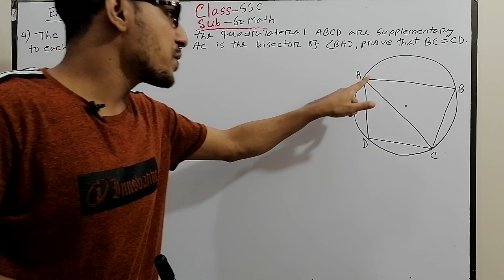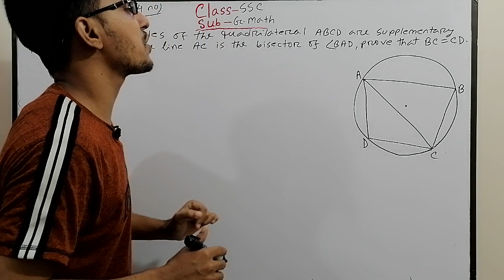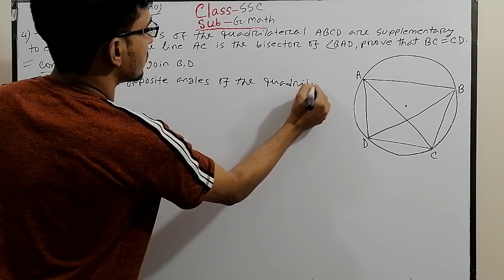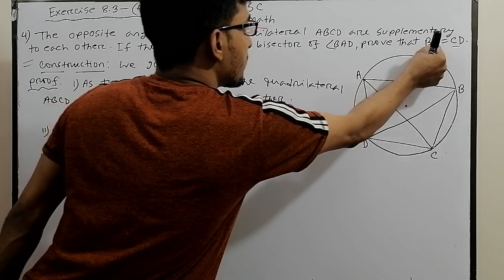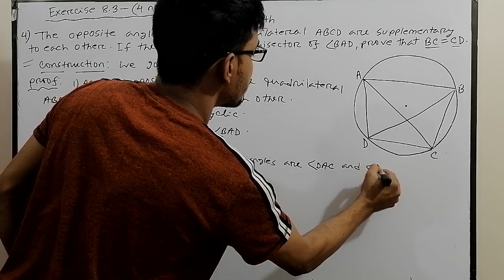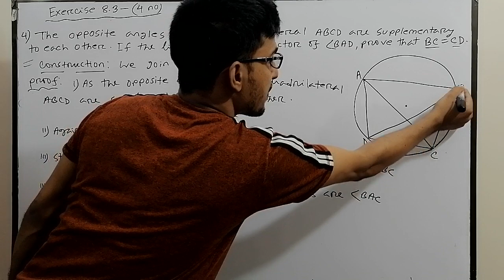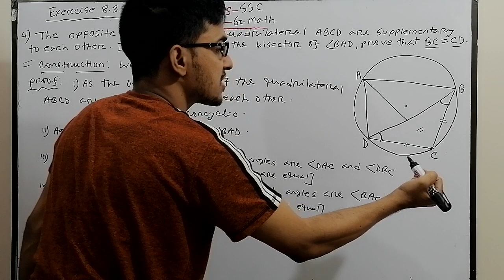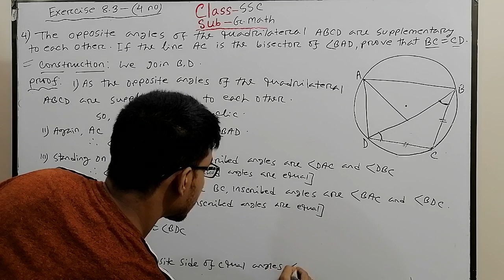SSC General Math Geometry Exercise 8.3-(Ques 4) Online class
Major subjects covered here are Mathematics, Physics, Chemistry and Science.